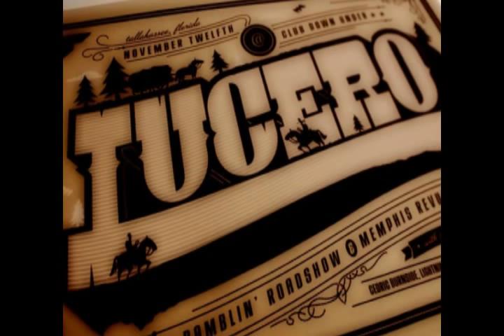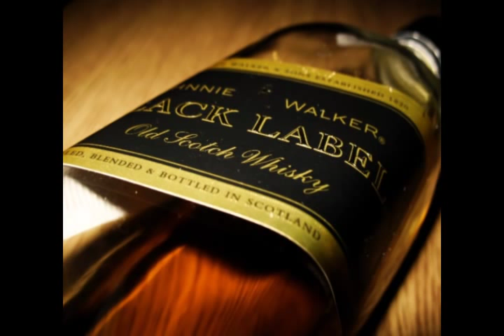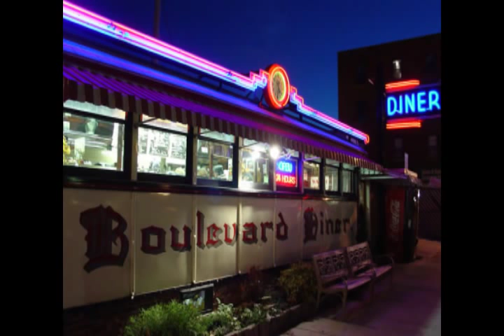Lucero - Here at the starlite (High quality)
Written and recorded by Lucero from the album "Tennessee"
Lyrics:
It's close to 2 AM I've given up
Trying to find her
I lost my heart under the neon lights
At the Starlite Diner
She used to sit across the table
Smoking her cigarettes
Well that was then
Now I've got this booth all to myself
I see her eyes I see her smile
I hear her laugh
Memories too close to home for something
That's never coming back
I lost my heart by those neon lights
At the Starlite Diner one November night
I thought I could make it but now
I see that I might die
All alone, my heart gone, here at the Starlite
Jukebox don't know it's the graveyard shift
It shakes rattles and rolls
Since the night that I lost my heart
The sad songs are all I know
Waitress brings me a coke
Calls me darlin
I think about my girl
Drinking coffee smoking her Camel wides
She was the sweetest thing in the world